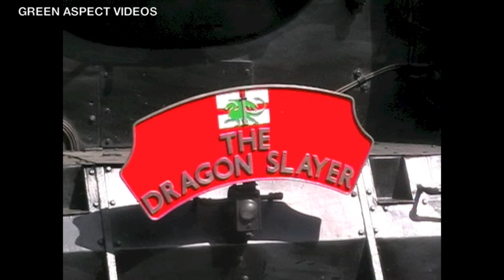Railway Reminder | 2009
2009 was the final year of the 2000s, bringing to the first decade of the 21st century to an end. During the year, we switched from using camcorders that recorded onto DV mini-tapes, to using a camcorder that had the capacity to record in a higher quality.

This video showcases visits to Heritage Railways, Centres and Museums, plus scenes from a handful of different Main Line locations.

The Heritage Railways, Centres and Museums featured:

- Amberley Museum
- Bodmin & Wenford Railway
- Devon Railway Centre
- Mid Hants Railway
- North Norfolk Railway
- Pecorama, Beer Heights Light Railway
- South Devon Railway

The Main Line Locations featured:

- Bodmin Parkway
- York

As a result of using different cameras, the aspect ratio alters between 4:3 and 16:9.

Timestamps:

00:00 Intro
00:21 York - 16/04/2009
02:34 Mid Hants Railway - 25/04/2009
20:45 Amberley Museum - 03/05/2009
28:43 Bodmin Parkway - 30/07/2009
31:04 Bodmin & Wenford Railway - 30/07/2009
38:42 Devon Railway Centre - 31/07/2009
43:50 South Devon Railway - 01/08/2009
55:01 Pecorama, Beer Heights Light Railway - 03/09/2009
59:03 North Norfolk Railway - 26/10/2009